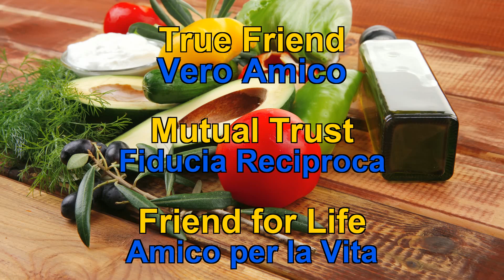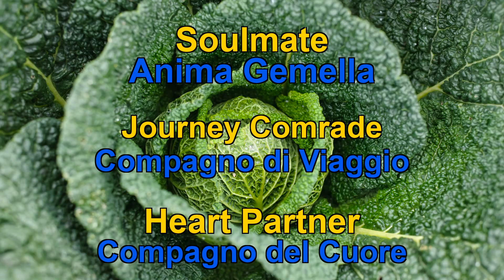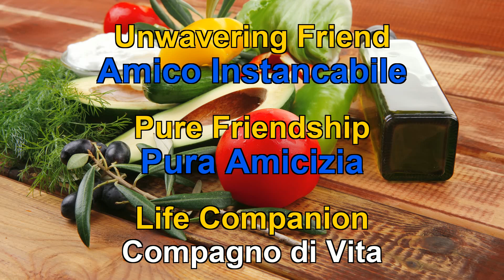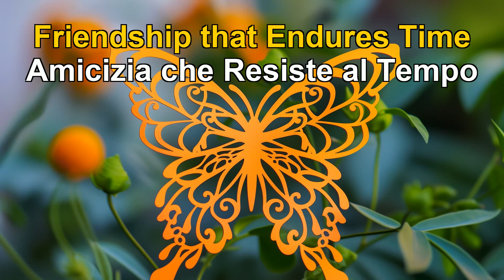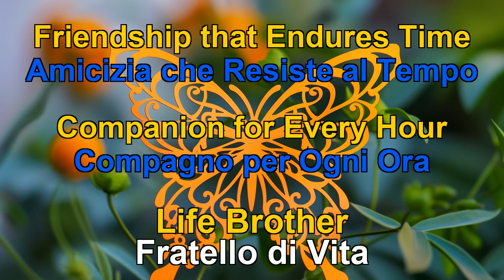50 WORDS ABOUT FRIENDSHIP IN ITALIAN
With this video prepared from the list of words about FRIENDSHIP in Italian, you will be able to learn the 50 Italian words used in everyday life and that need to be known in a short time.With Italian words video you can keep these words in your memory both visually and by hearing them with Italian pronunciation. The most used Italian words in everyday life. Basic words for beginners in Italian. Simple words in Italian for children. Most important Italian words for beginners and foreigners. Meaningful Italian words.